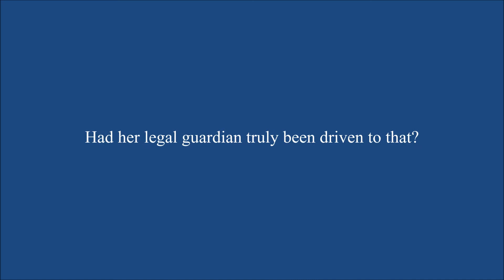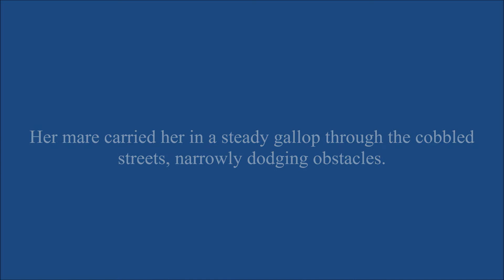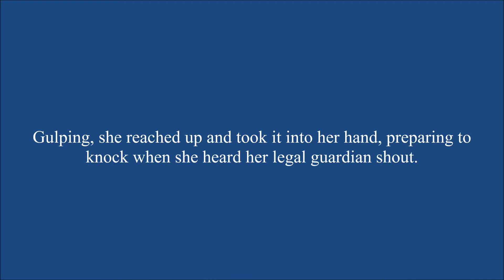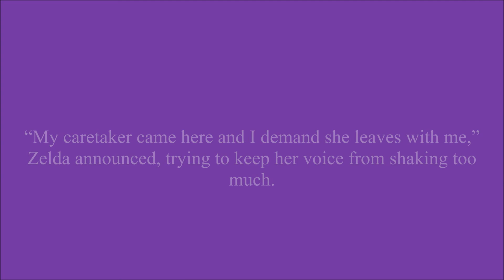A Tale As Old As Time Chapter 6